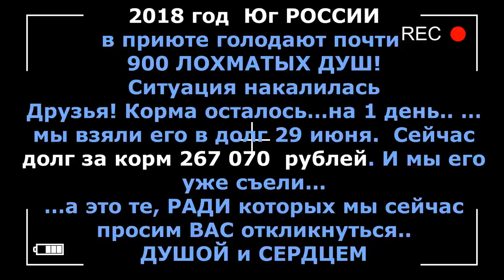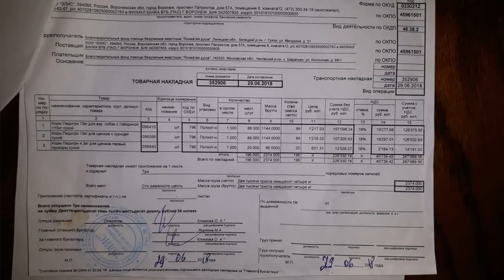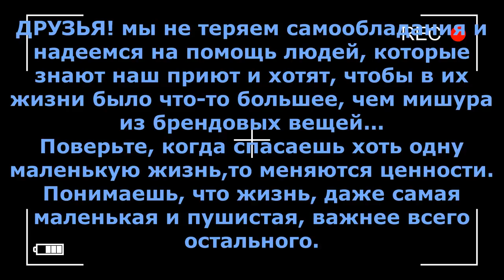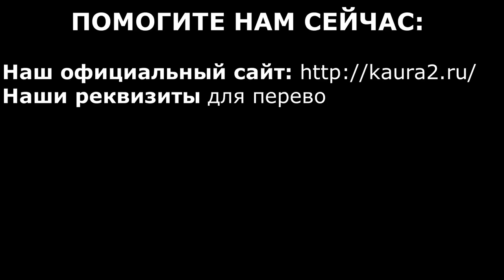Кольцо голода сжимается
Не выживем без ВАС! Ситуация накалилась...
Друзья! Корма осталось…на 1 день.. … мы взяли его в долг 29 июня.  Сейчас долг за корм 267 070  рублей. И мы его уже съели...
…в фильме рассказывается о  тех, для кого мы сейчас просим ВАС откликнуться..ДУШОЙ и СЕРДЦЕМ ! помогите погасить СТАРЫЙ ДОЛГ, чтобы купить новый КОРМ

Карты Сбербанка:
Visa Classic: 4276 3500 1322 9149
MasterCard: 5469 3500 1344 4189
Карта Альфа-Банка: 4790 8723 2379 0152
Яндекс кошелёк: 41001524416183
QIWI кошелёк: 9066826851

Голодные телефоны:
Билайн:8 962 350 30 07;
Билайн: 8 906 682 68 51;
Теле2: 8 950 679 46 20

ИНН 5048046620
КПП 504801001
Расчетный счет 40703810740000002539 в ПАО СБЕРБАНК
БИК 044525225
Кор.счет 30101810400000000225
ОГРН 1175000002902